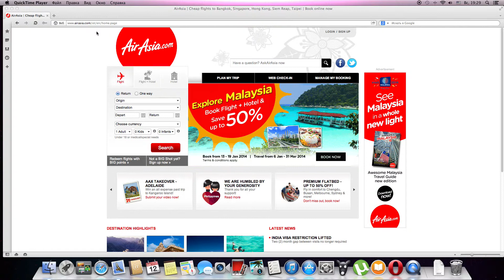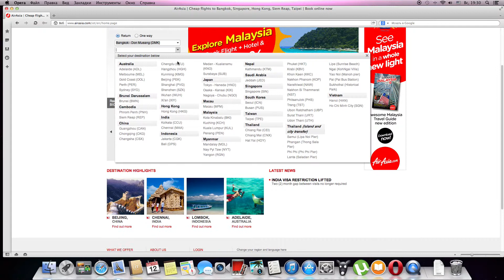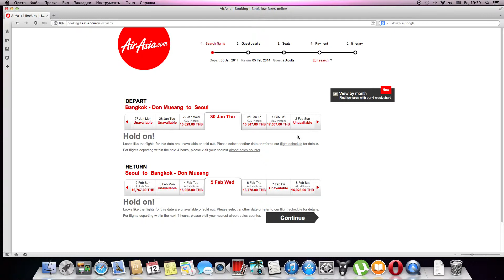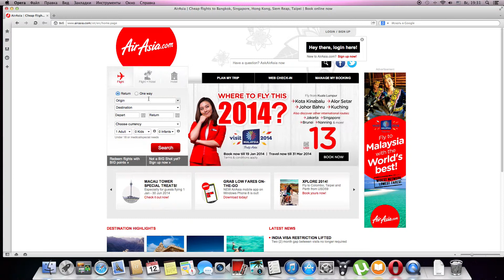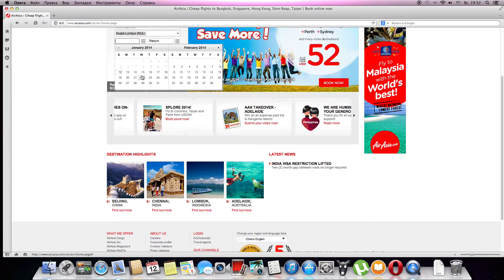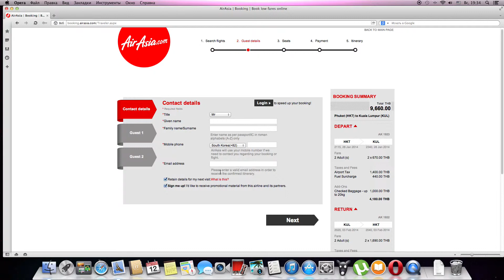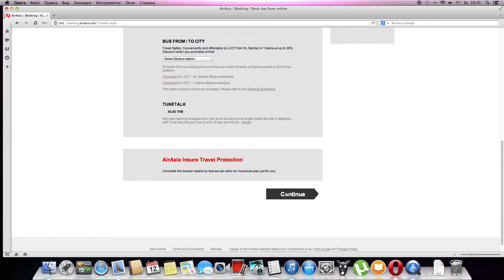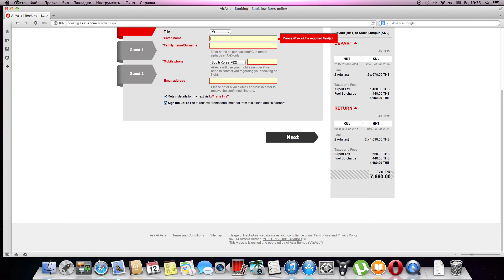HELP Sujin:Бронирование авиабилета/ticket reservation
Привет всем! В этом видео вы увидите как забронировать билет,если вы находитесь в Азии. Экономный отдых,недорогие билеты и счастливые моменты вам обеспечены!